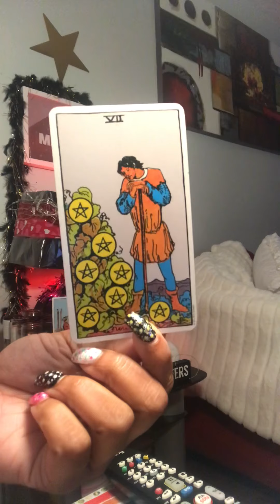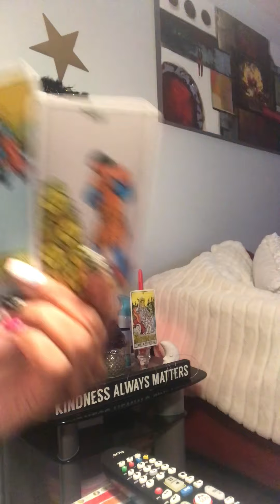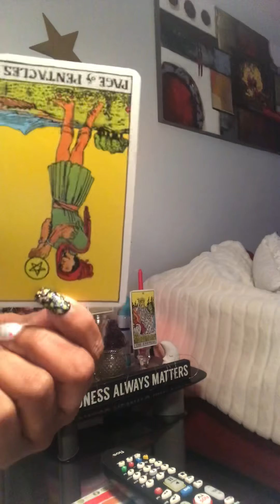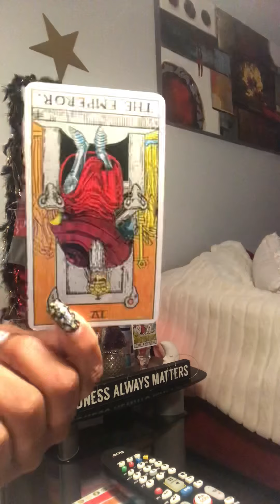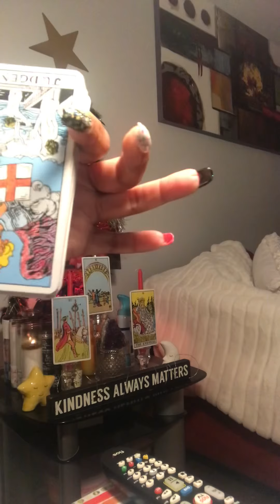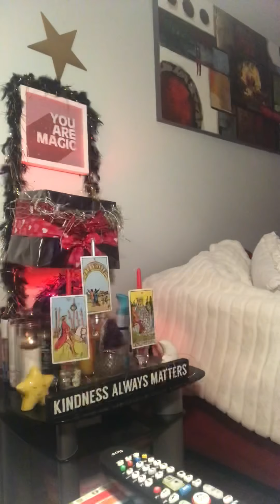THe trUTH will sEt uR A$$ free🧑‍⚖️